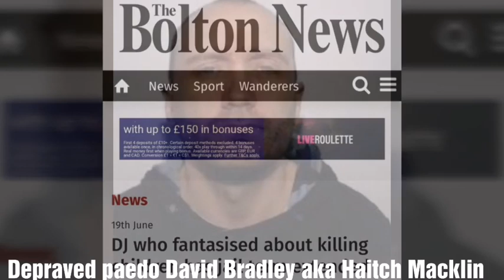Paedophile David Bradley aka Haitch Macklin: Fantasised about killing children has sentence extended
My latest video this time its on Paedophile David Bradley aka Haitch Macklin: Fantasised about killing children has sentence extended.